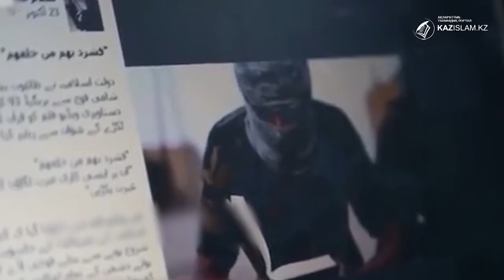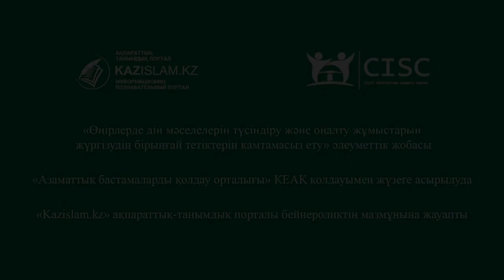Рухани білім негізі – мешітте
Мұсылманның қорғаны – Алла, қалқаны – Құран, руханиятының негізгі тірегі – мешіт.
Жаратқан мен жаратылғанның арасындағы байланысты арттыратын мешітке құрмет көрсету, ондағы дін қызметкерлеріне сыйластық таныту - саналы пендеге парыз.